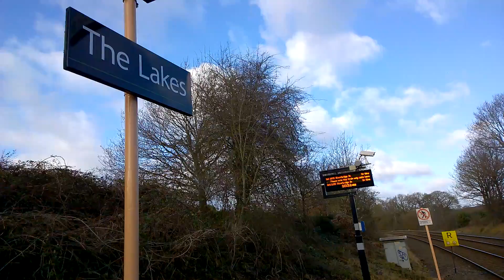The Lakes Train Station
Train Service From Stourbridge Junction To Stratford-Upon-Avon Via Birmingham Snow Hill Calling At The Lakes